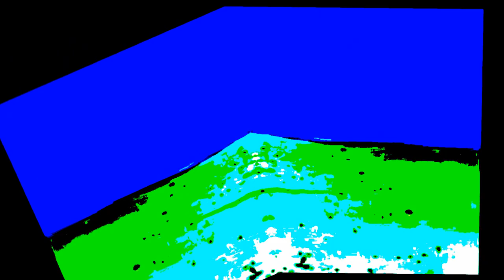Steppin' On The Beach